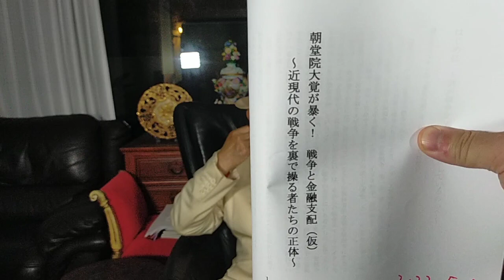バイデン大統領訪日とIPEFの発表について！